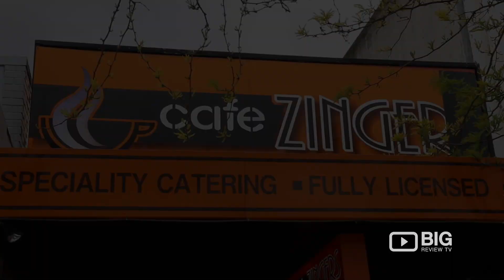Cafe Zingers Restaurant Melbourne serving Pasta, Salad and Sandwich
Cafe Zingers is a fully licensed cafe to serve & sell alcohol. Specialising in top of the range Piazza Doro, coffees & teas. They also serve gourmet sandwiches, pasta, salads and their All Day Breakfast menu.

Cafe Zingers
102 Main St, Croydon VIC Australia 3136